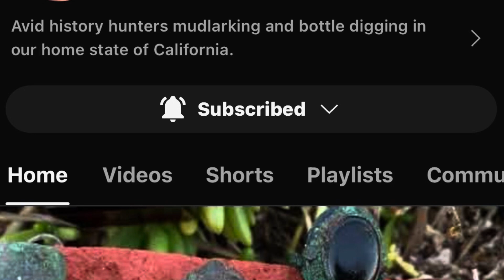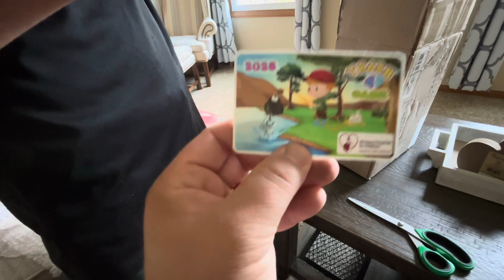RAK and GAW treasures! 💰🔥